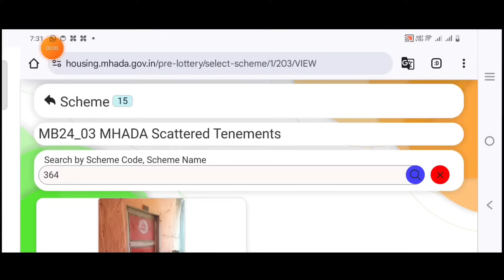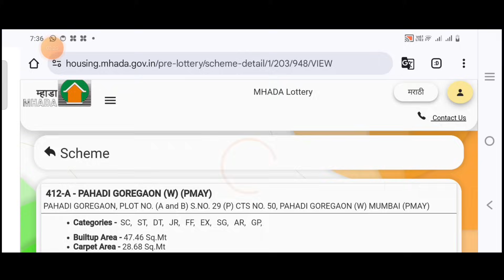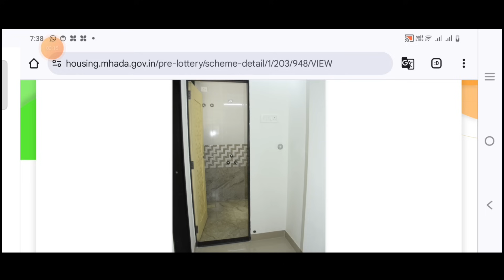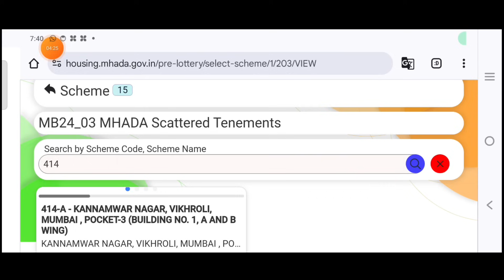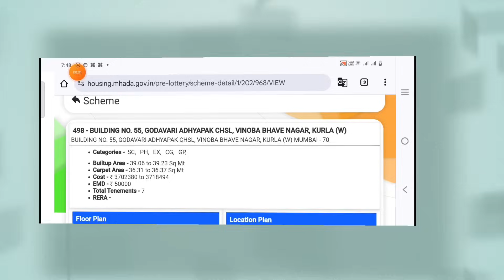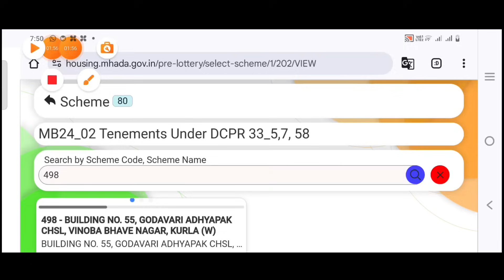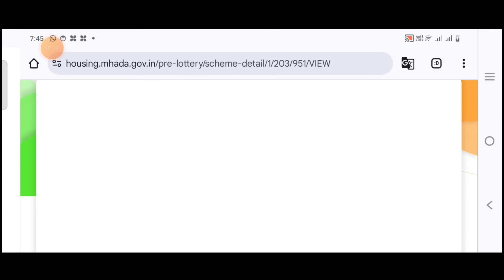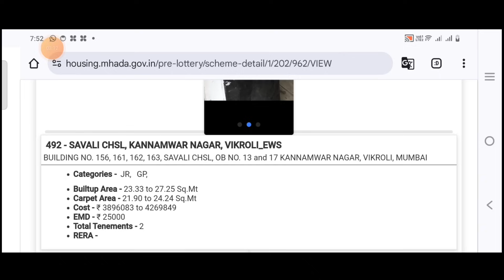म्हाडा मुंबई: 40 लाखांपेक्षा कमी किमतीची घरे. Mhada flats below 400K.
म्हाडा मुंबई: 40 लाखांपेक्षा कमी किमतीची घरे. Mhada flats below 40K.

म्हाडा मुंबई: अत्यल्प गटासाठी 87 नवीन घरे. नवीन नियम लागू होणार. Mhada Mumbai:EWS group 87 Flats.

म्हाडा मुंबई लॉटरी उत्पन्न गट म्हणजे काय? सविस्तर माहिती.Mhada Mu

आगामी म्हाडा मुंबईतील 1BHK आणि 2BHK प्रकल्पाचे नाव सांगा. Tell the name of the Mhada location.